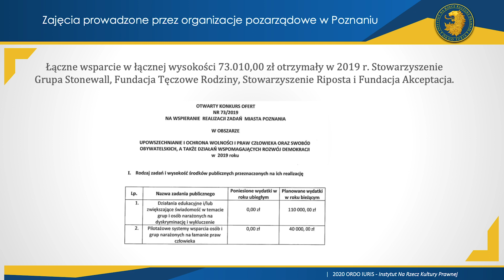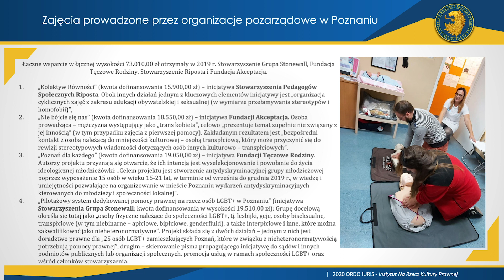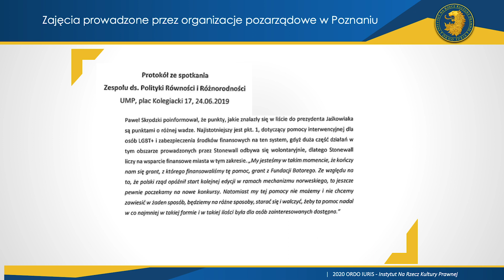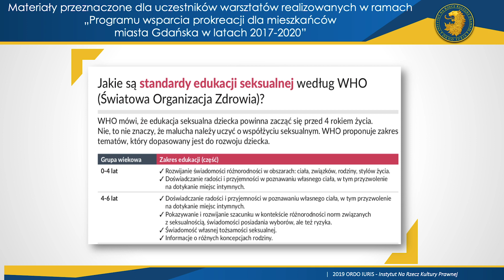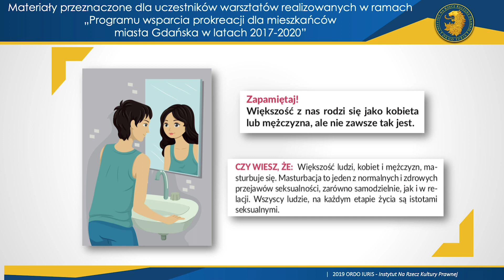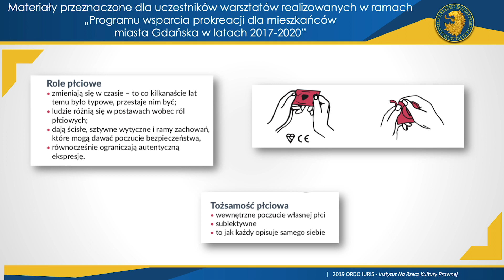Nikodem Bernaciak - Konferencja „Jak zatrzymać ideologizację polskiej szkoły”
W wielu polskich szkołach mają miejsce próby wprowadzania wulgarnej edukacji seksualnej, ideologii ruchu LGBT czy propagandy antychrześcijańskiej. Organizacje usiłujące wdrażać tego typu programy robią to pod pozorem inicjatyw antydyskryminacyjnych czy prozdrowotnych. Takie akcje są aktywnie wspierane przez organy samorządowe Poznania i Gdańska. W Poznaniu doszło nawet do sytuacji, że transseksualny aktywista, wprowadzany do szkół jako trener pierwszej pomocy, otrzymał wysokie stanowisko doradcze w strukturze Gabinetu Prezydenta Miasta. Władze ominęły też prawo tak, aby wspomniane zajęcia mogły być uznawane za obowiązkowe. Instytut Ordo Iuris przygotował analizy na ten temat i rozpoczął prawną reakcję w obronie rodzin.

Stań po stronie wartości. Dołącz do Kręgu Przyjaciół Ordo Iuris.